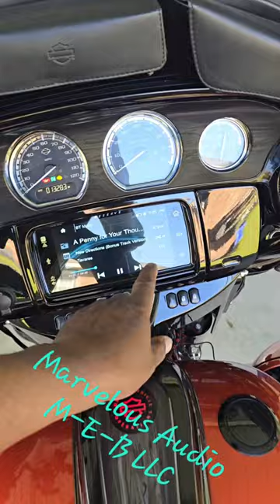"Penny For Your Thoughts" ~ '17 H-D Street Glide CVO Custom Audio